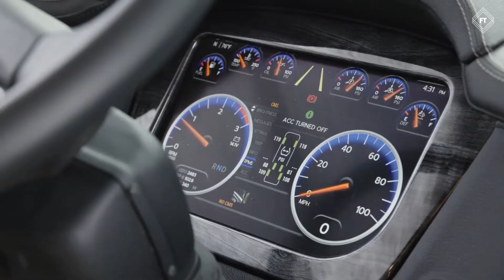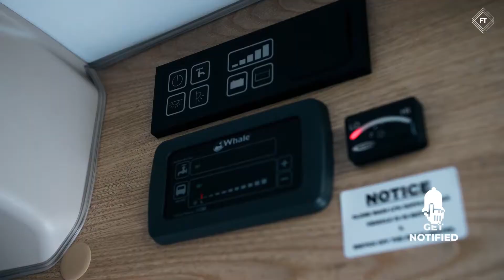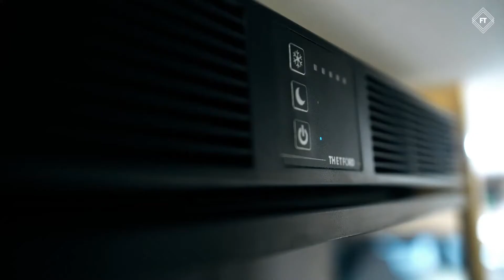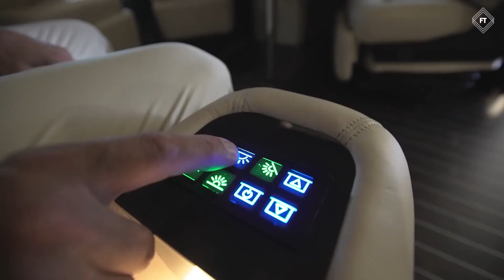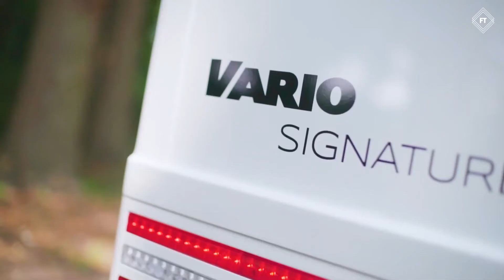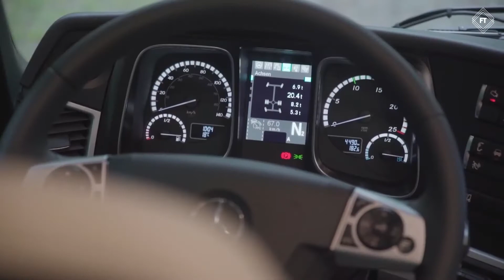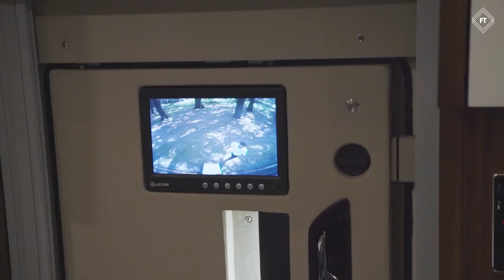6 Amazing Motor Homes | You Won't Believe Exist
6 Amazing Motor Homes | You Won't Believe Exist